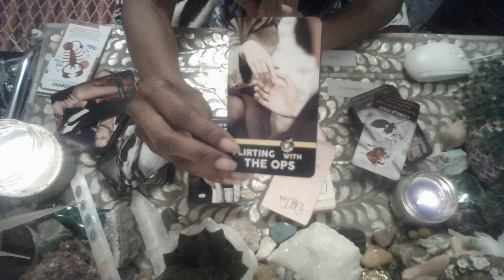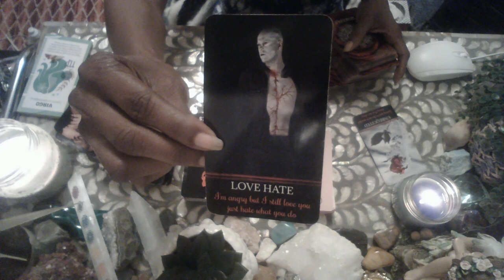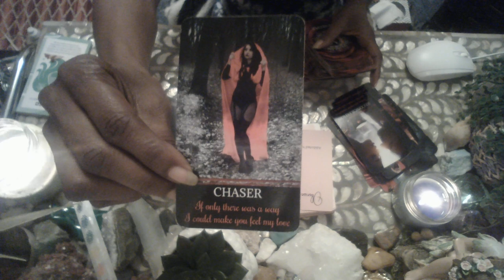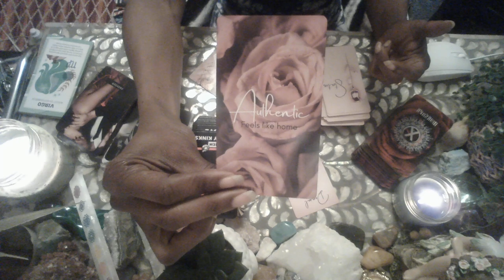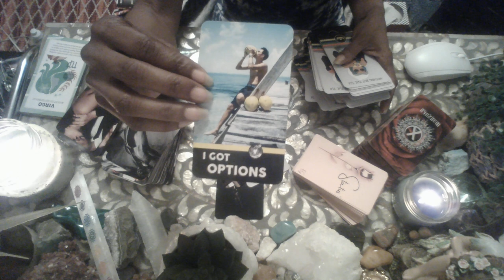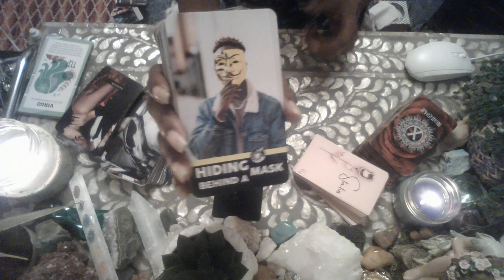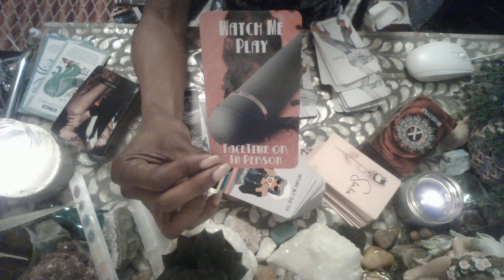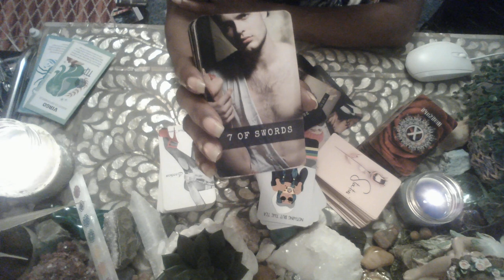THIS MISTRESS IS JUST FOR SEXUAL PURPOSES.......